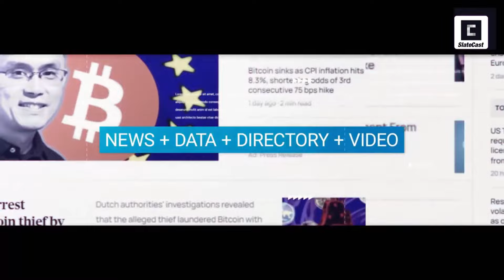SlateCast #33: Fostering the crypto community in Asia with BUIDL Asia, by KryptoSeoul and APAC DAO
KryptoSeoul founder Erica Kang and APAC DAO co-founder Nicole Nguyen joined CryptoSlate's Akiba to talk about the potential in the Asian markets and their joint event BUIDL Asia.

BUIDL Vietnam

Korean-based KryptoSeoul is a group of crypto enthusiasts who came together to create an ecosystem, foster growth, and support global blockchain projects. The team offers translation, meetup, and community management services to decrease Asia's alienation from the crypto world.

Vietnam-based APAC DAO, or the Asia-Pacific Decentralized Autonomous Organization, is a company comprised of entrepreneurs and investors to support Web3 start-ups to flourish and grow.

Erica and Nicole's friendship dates years back. The two companies co-hosted BUIDL Asia 2022, which took place in Vietnam to bring the community together to serve both companies' joint effort-- growing a crypto ecosystem in Asia. To promote the idea of spreading across the region, BUIDL Asia was hosted in Vietnam, which made it the first conference that took place outside Korea.

Get an Edge on the Crypto Market with CryptoSlate Edge 👇
Become a member of CryptoSlate Edge and access our exclusive Discord community, more exclusive content, and analysis.

Even though the crypto market is fast-moving and often confusing, CryptoSlate Edge can help make sense of it for you. Edge is a yearly subscription intended to help you become a more knowledgeable crypto investor and better decision-maker.

COMMITMENT TO TRANSPARENCY: THE AUTHOR OF THIS ARTICLE IS INVESTED AND/OR HAS AN INTEREST IN ONE OR MORE ASSETS DISCUSSED IN THIS POST. CRYPTOSLATE DOES NOT ENDORSE ANY PROJECT OR ASSET THAT MAY BE MENTIONED OR LINKED TO IN THIS ARTICLE. PLEASE TAKE THAT INTO CONSIDERATION WHEN EVALUATING THE CONTENT WITHIN THIS ARTICLE.